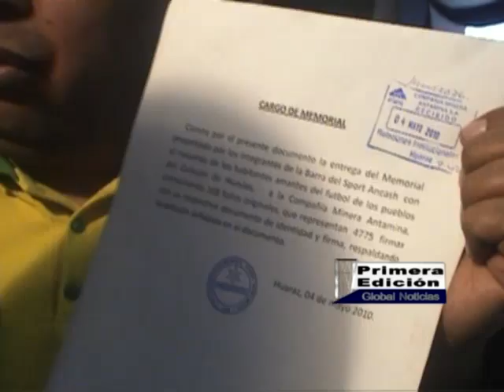BARRA PIDE APOYO.mp4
JAIME GALVEZ, gerente del Fondo Minero Antamina, ofreció interceder ante alta gerencia para que su compañía reconsidere apoyo a Sport Ancash.  Barra le entregó casaquilla.